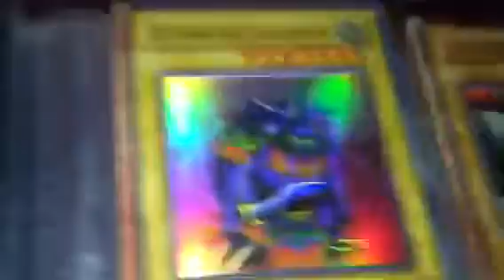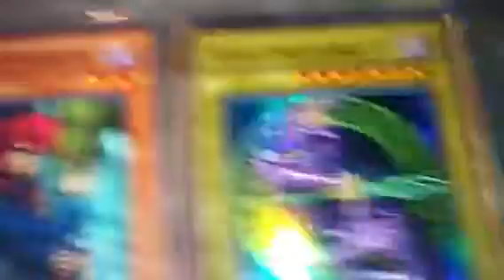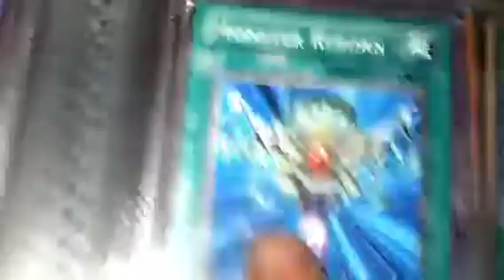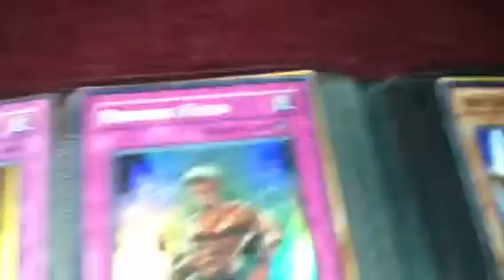Better YuGiOh Trade Binder Part 2 of 2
Some cards im looking for:
Red Dragon Archfiend, Ancient Fairy Dragon, Black Rose Dragon, Dark Magician Alt (the one with signature), Starlight Road, and a Toon Table of Continents